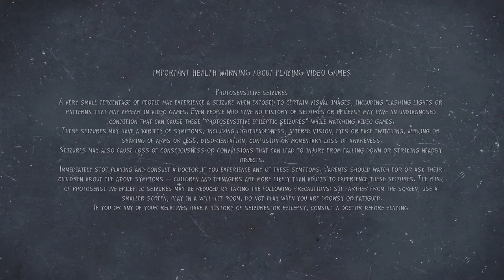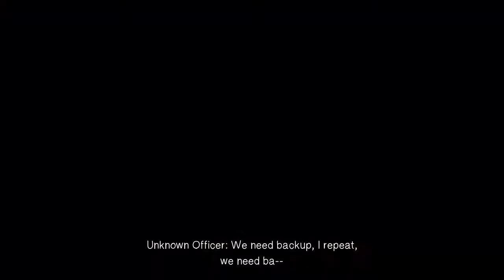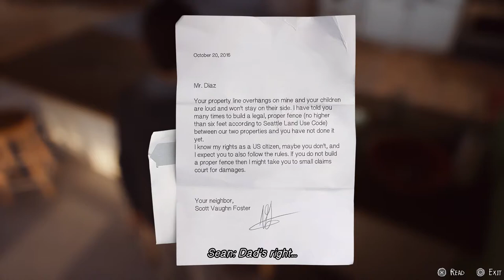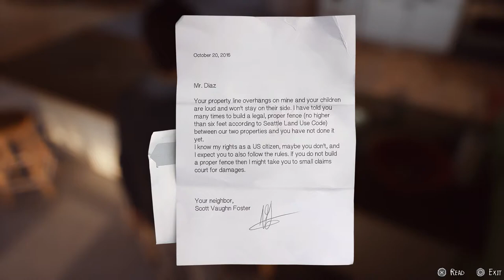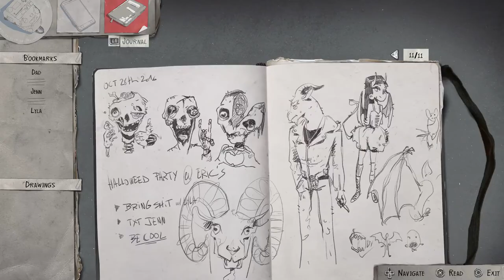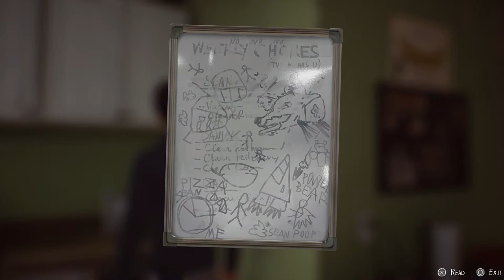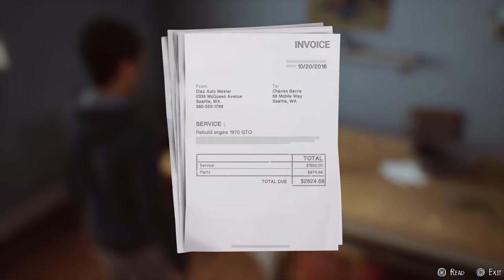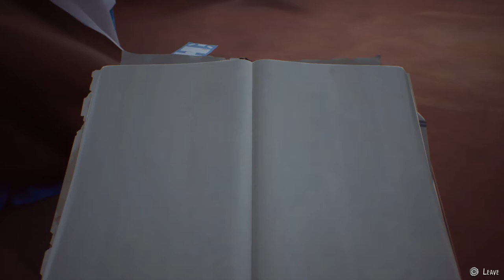Life is Strange 2 Part 1 - Playthrough